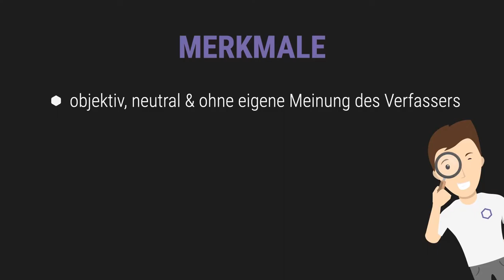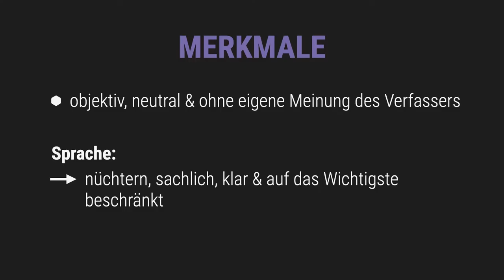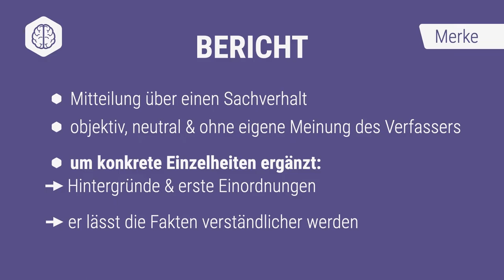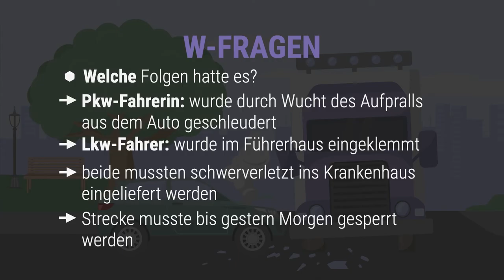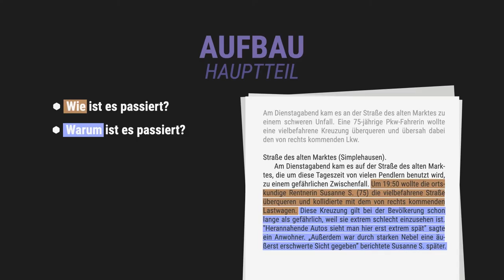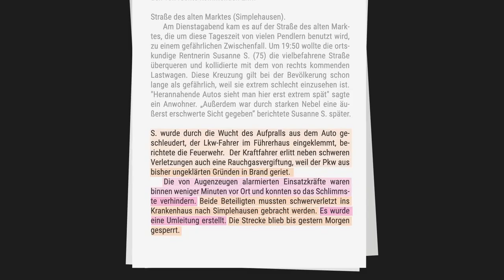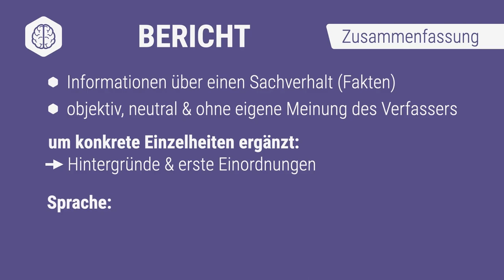Bericht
📺 ALLE KANÄLE